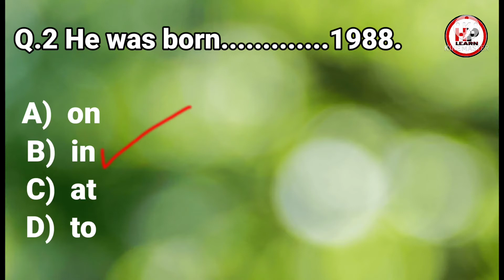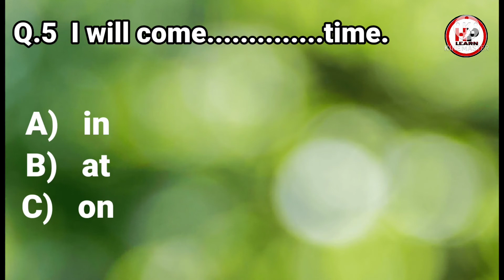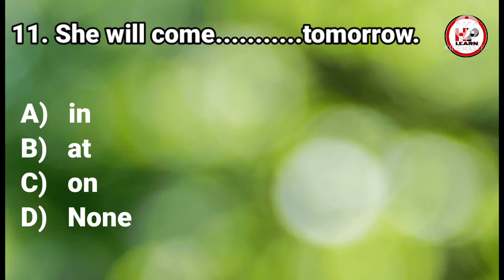Use of in, at & on || Multiple Choise Questions || in, at और on का सही उपयोग || Practice Exercise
Very important video for preposition. You will get the correct use of in, at & on.